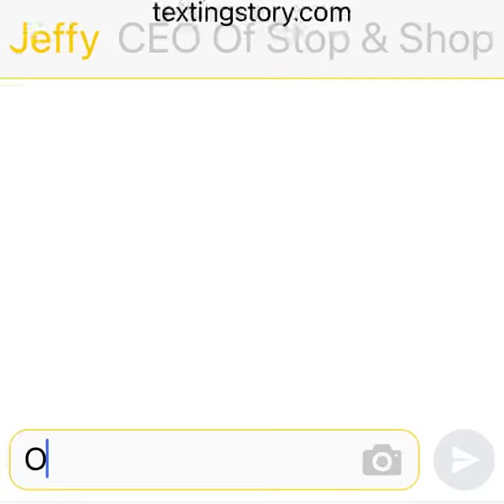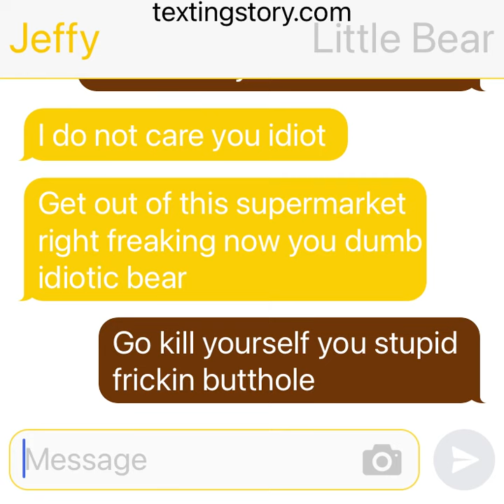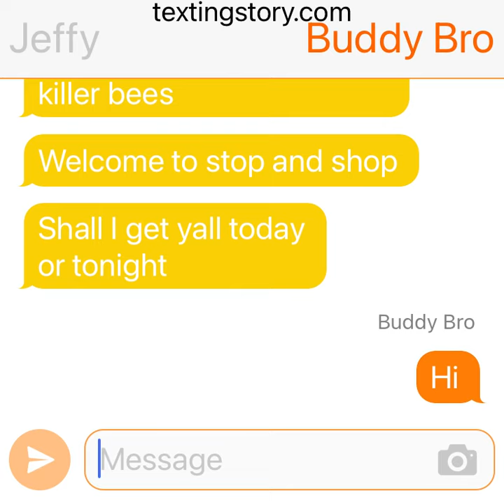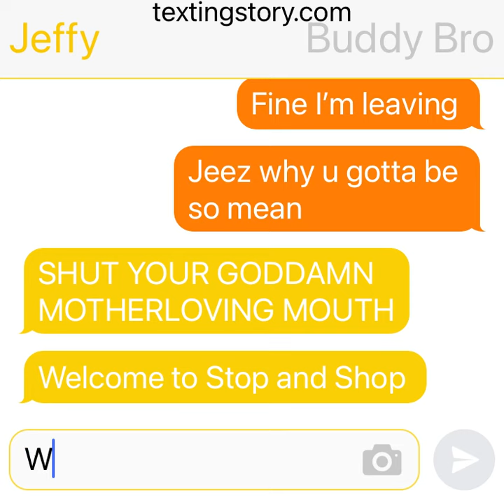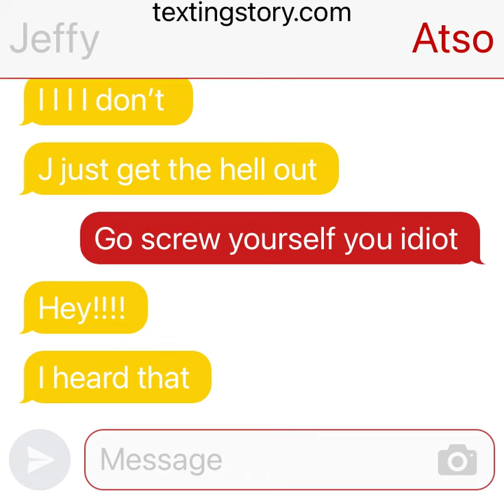Jeffy For Hire S1 EP10: Stop & Shop (Season 1 Finale)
This will be the Season 1 finale, Season 2 of my Jeffy For Hire series will be here around fall 2022, Also The Announcement is that Jeffy For Hire series will be ending after the 4th Season in Spring 2025.

And Also